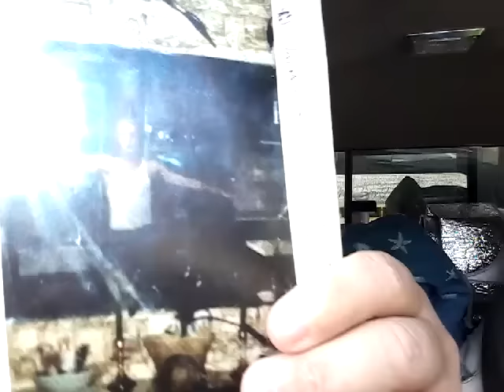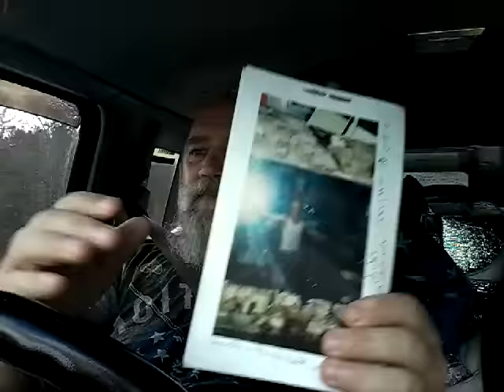Jesus Christ overcame the world, which are you?